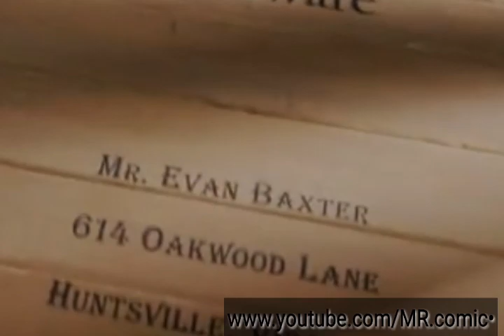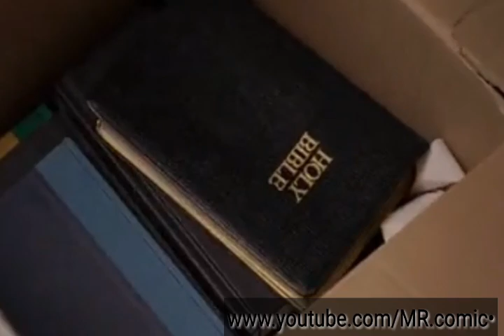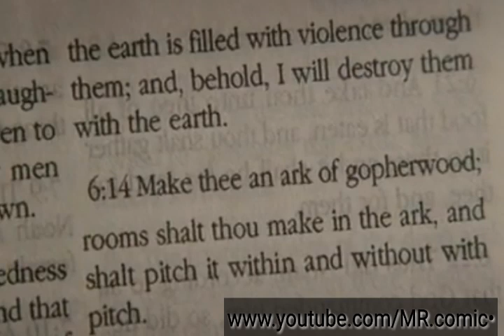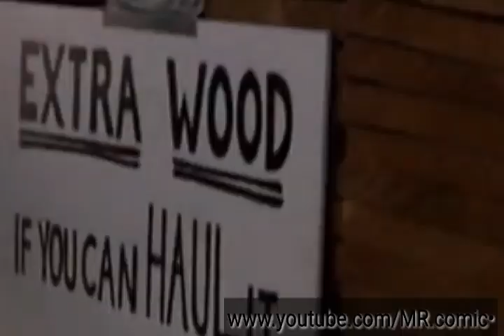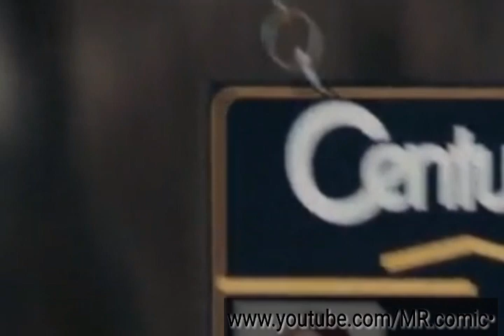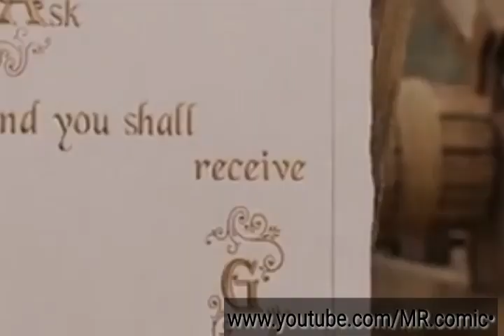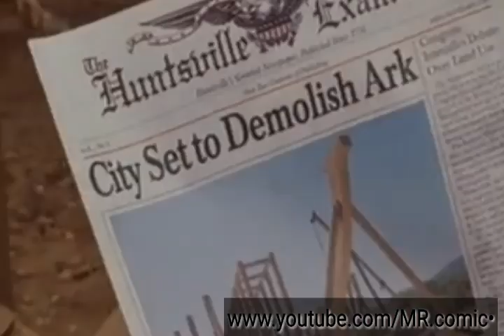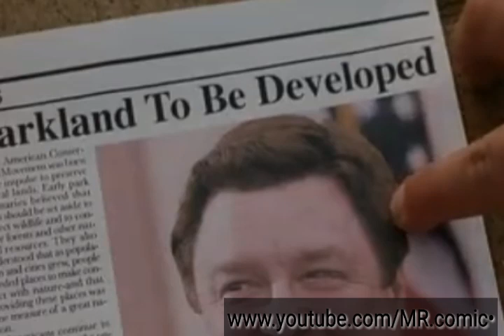Evan Almighty full movie | Explain in Hindi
FILM DESCRIPTION:
40-Year-Old Virgin star Steve Carell reprises his role as preening newscaster Evan Baxter in this heavenly sequel to the 2003 Jim Carrey comedy hit. Shortly after television anchorman-turned-U.S. congressman Evan Baxter (Carell) relocates his family from Buffalo to Northern Virginia, God (Morgan Freeman) reveals to him that a devastating flood is coming and the planet is about to be cleansed once again. Later, when Baxter accepts the responsibility of building a great ark and his rapidly changing physical appearance begins to draw media attention, his skeptical family attempts to discern if his actions are driven by delusion or divine intervention. John Goodman, Wanda Sykes, Jonah Hill, and Molly Shannon co-star in a divine comedy of truly epic proportions. CREDITS: TM & © Universal (2007) Cast: Jimmy Bennett, Steve Carell, John Goodman, John Michael Higgins, Jonah Hill, Graham Phillips, Johnny Simmons, Lauren Graham, Wanda Sykes Director: Tom Shadyac Producers: Roger Birnbaum, Gary Goetzman, Tom Hanks, Ilona Herzberg, Matt Luber, Neal H. Moritz, Ori Marmur, Amanda Morgan Palmer, Tom Shadyac, Janet L. Wattles, Michael Bostick, Gary Barber, Jason Wilson, Jonathan Watson Screenwriters: Joel Cohen, Steve Koren, Mark O'Keefe, Steve Oedekerk, Alec Sokolow

evan almighty full movie the flood comes (2007) hd,